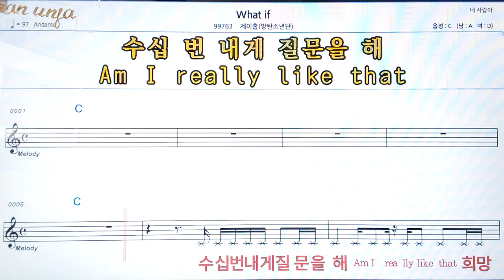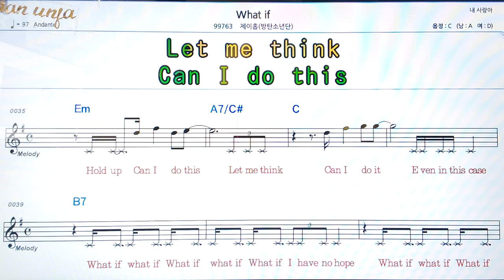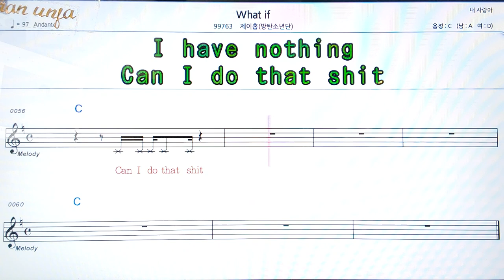What if/제이홉(방탄소년단)👍악보, 코드,가사,Karaoke*가라오케 반주